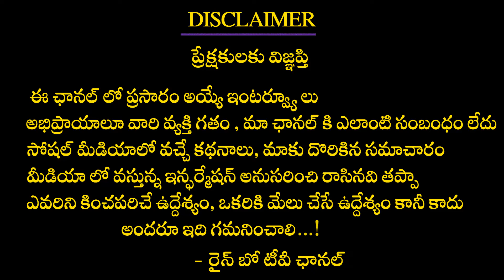Jay Bhanushali And Mahi Vj Spotted | Jay Bhanushali And Mahi Vj Latest Videos | Rainbow Tv